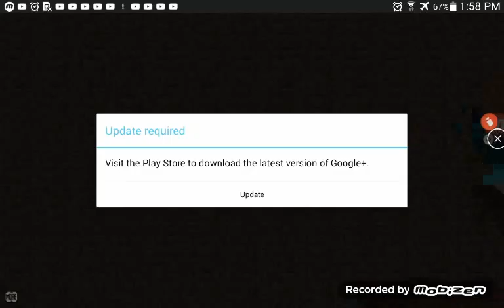1 time playing lokicraft